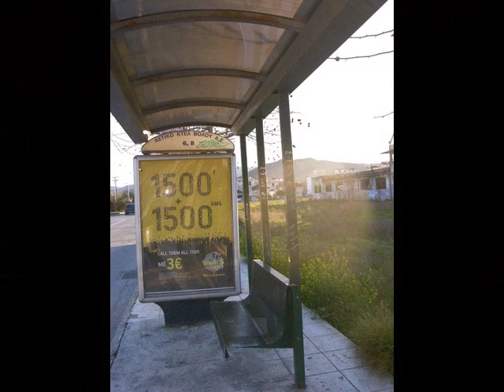mia stash edw.wmv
Μια στάση εδώ, Δημήτρης Μητροπάνος, στιγμές, Κατερίνα Δε.Στα.Πα.